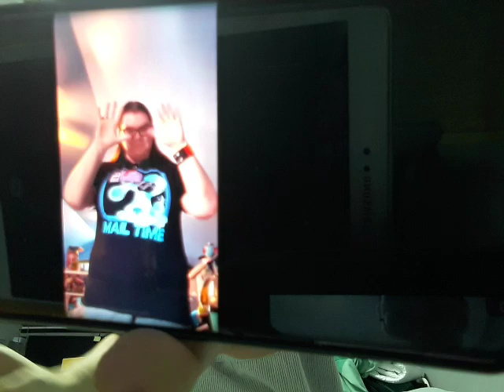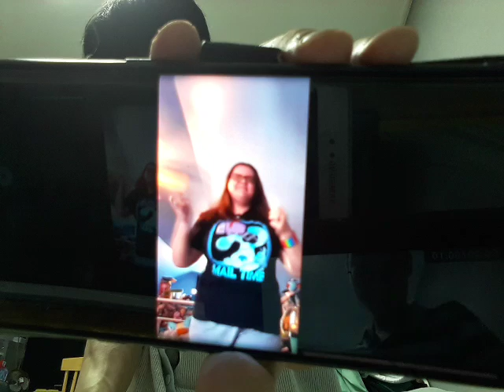Blue's Clues Letter Segment (My Version) #498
Thanks to Jennifer Manning for starring in my video letter, to dance to the early Season 1 version of the To Play Blue's Clues, since it's the 28th anniversary of Blue's Clues